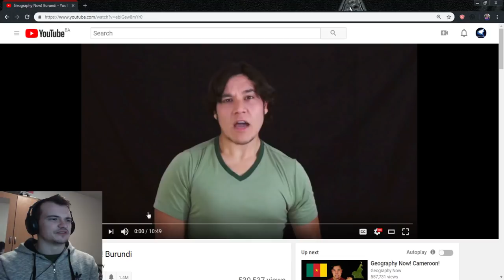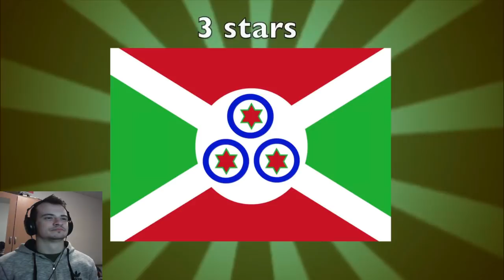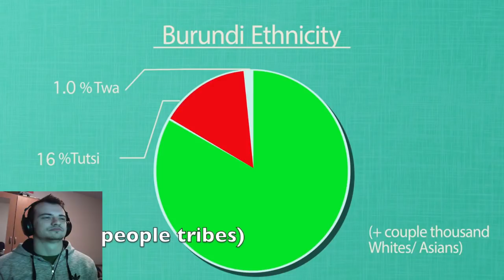Bosnian reacts to Geography Now - Burundi